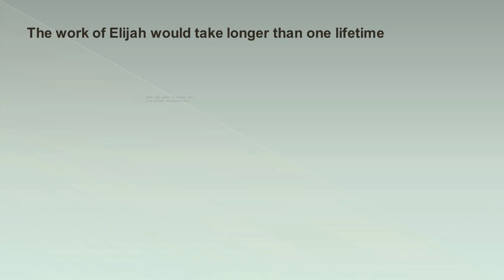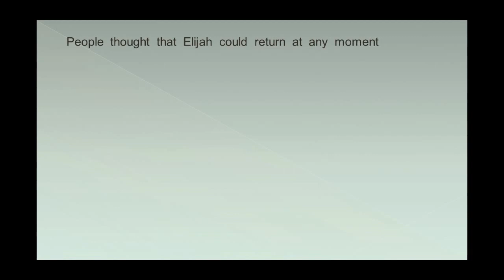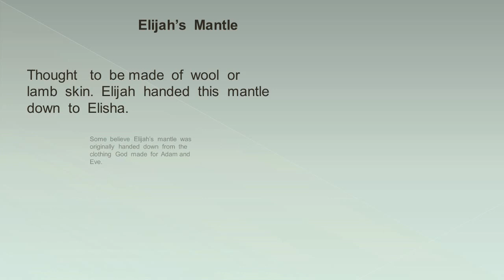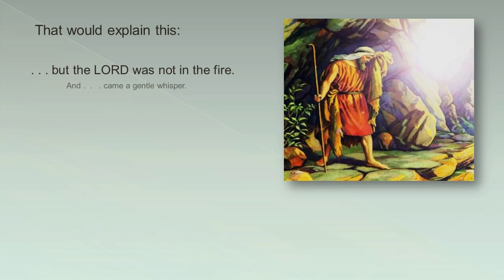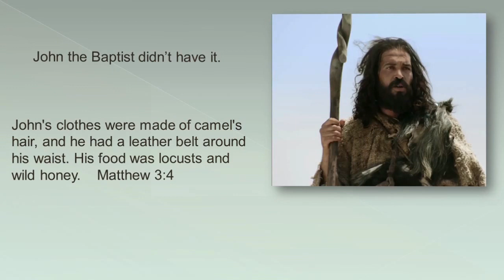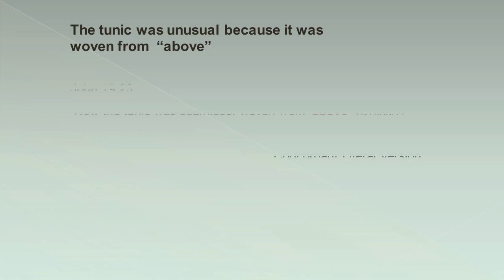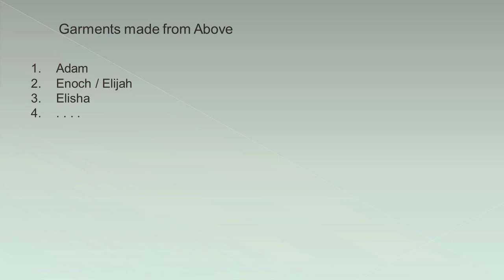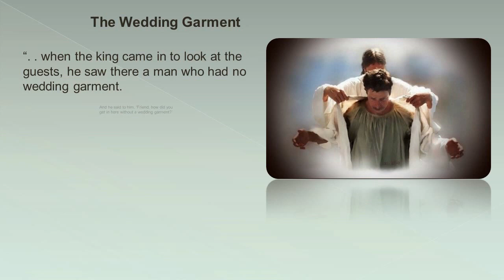The Story of Elijah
Was Elijah's cloak originally the garment God made for Adam and which Jesus shed at the Cross?  This video connects the dots.

0:00  Walk though of the life of Elijah and his cloak.
3:31  Origin and destiny  of Elijah's Mantle.
4:20  Who was Elijah ?
5:42  What happened to Elijah's cloak.
6:42  The unusual tunic that Jesus wore at his Crucifixion.
8:49  The garment God made for Eve and the Church.

Title: The Long Way Home
Artist: Jason Pfaff
Album: Future Sound: Stellar Piano and Instrumental
Music